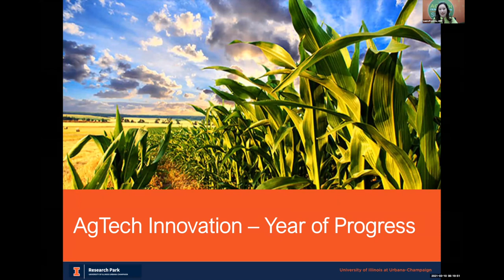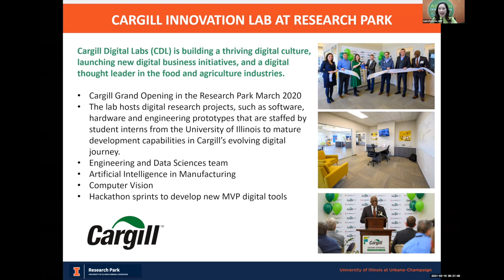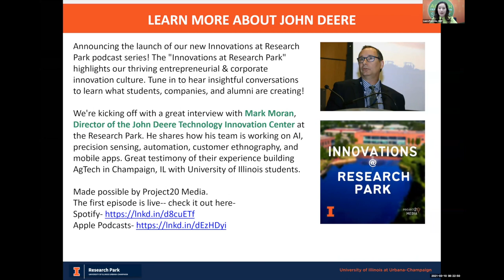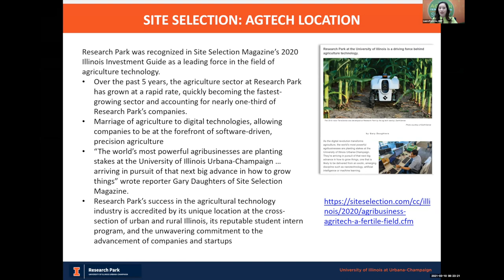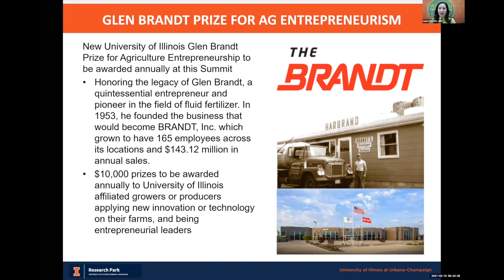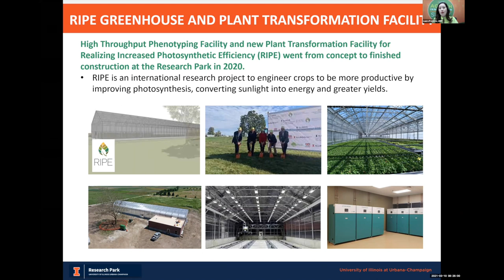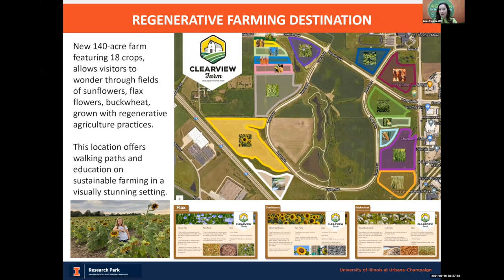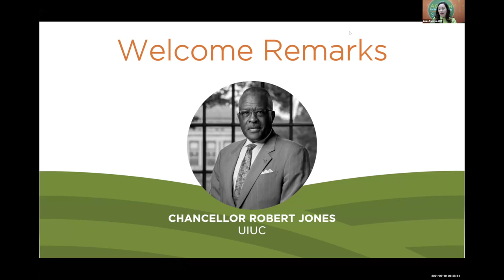AgTech Innovation Summit 2021 | Welcome & Opening Remarks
On March 10, 2021, the 2021 AgTech Innovation Summit was opened with welcoming remarks by Laura Frerichs, Executive Director at the University of Illinois Research Park, and University of Illinois Chancellor, Robert Jones. Though virtual, this interactive conference offered participants the opportunity to learn and share knowledge about the current state of AgTech and looking into the future through dynamic panels, inspiring keynote presentations, and networking opportunities.